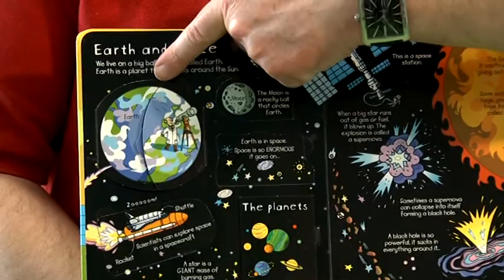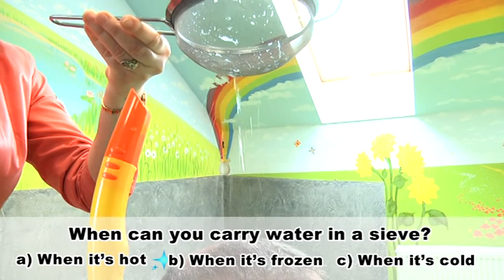Konkurs z okazji Dnia Dziecka - Bacalarus - pytanie nr 1